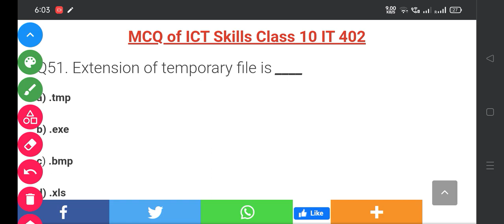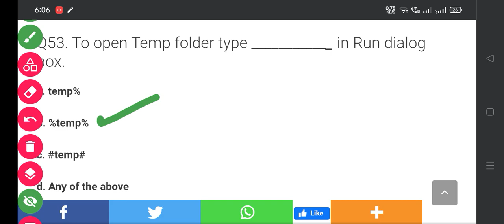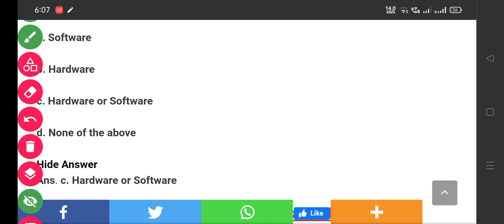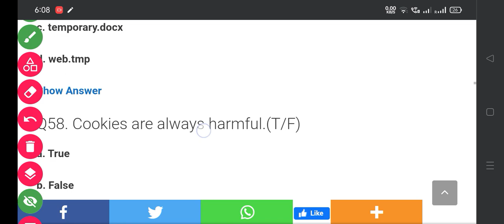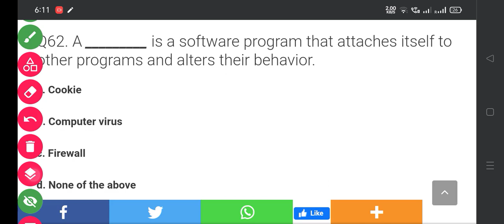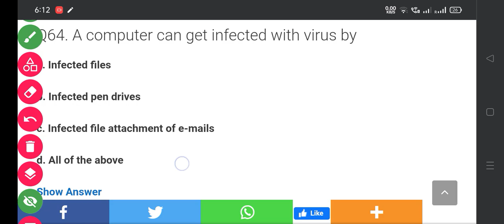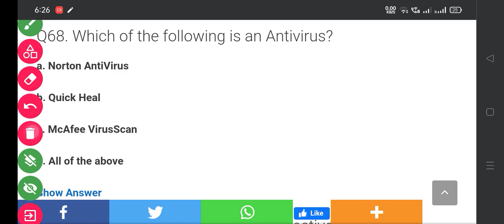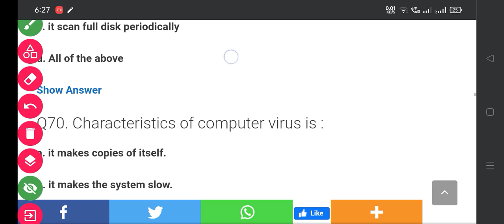MCQ ICT Skill Part 3